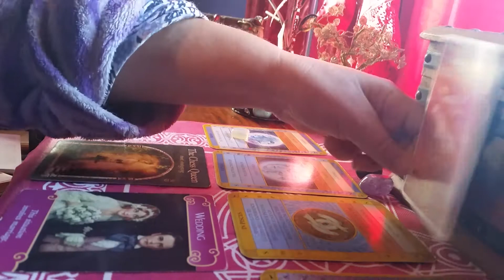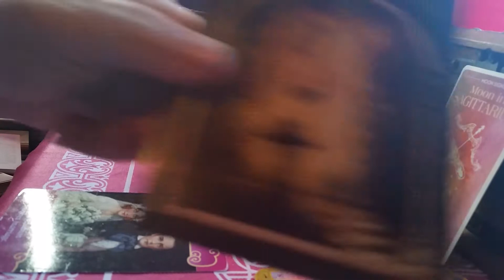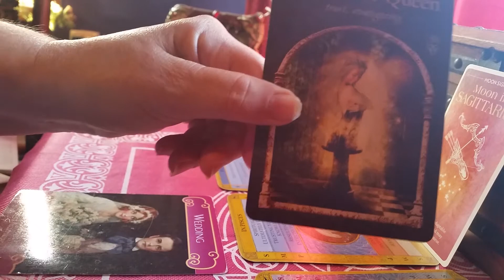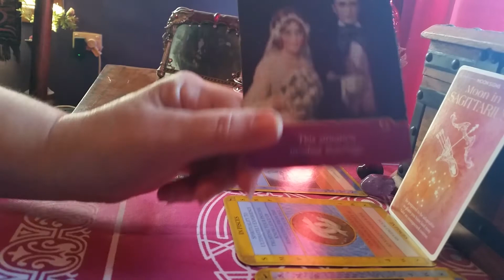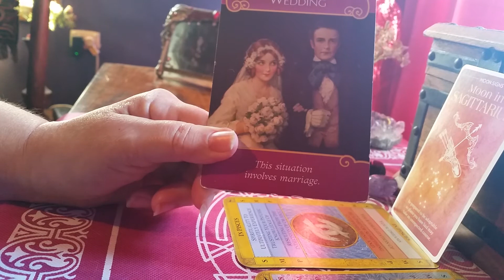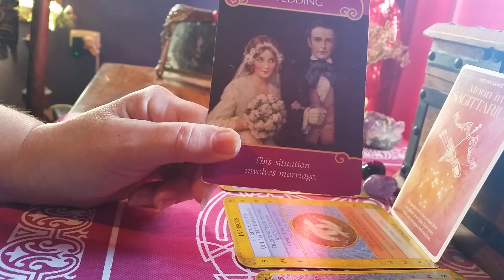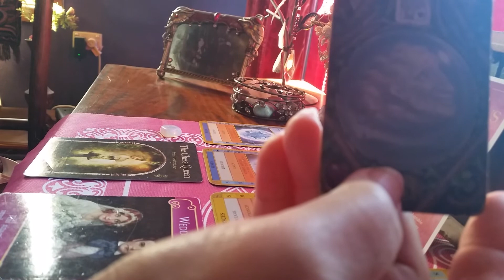PISCES LUNAR & SOLAR ECLIPSE5, 21 JUNE 2020 The Ultimate experience resulting from an indecision